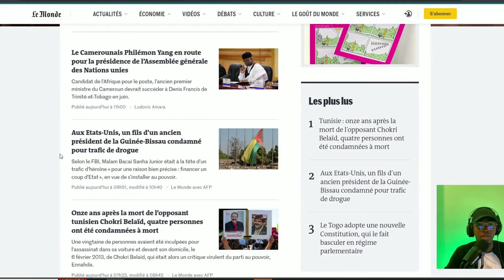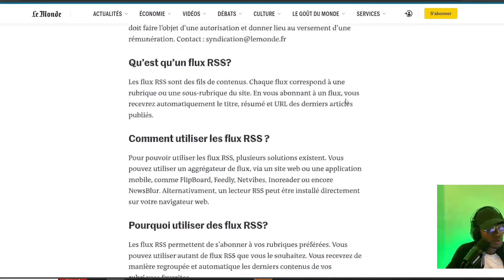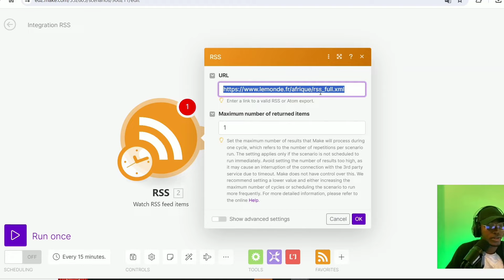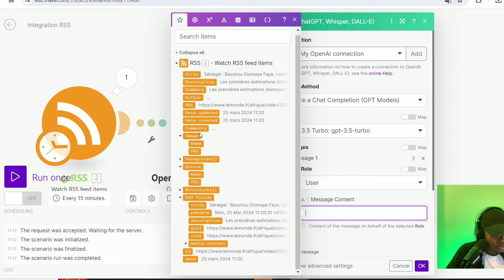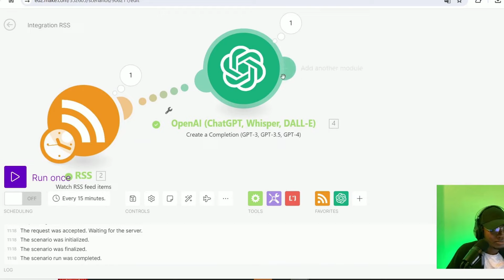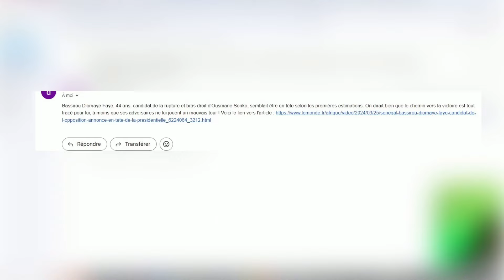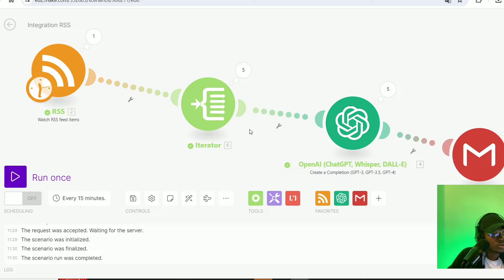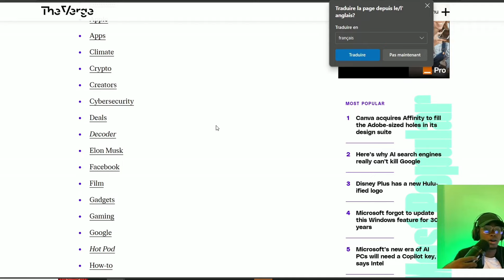Comment automatiser l'actu avec ChatGPT !?